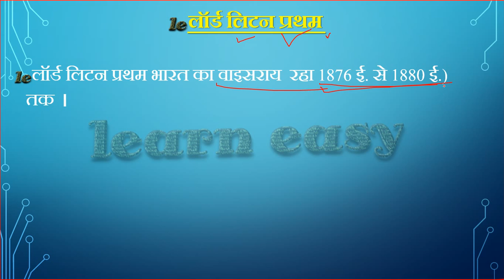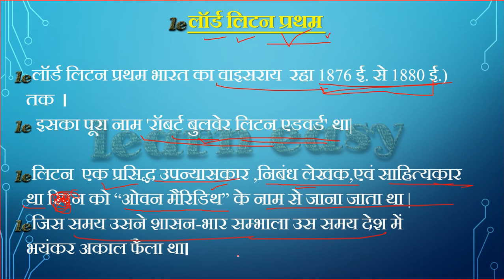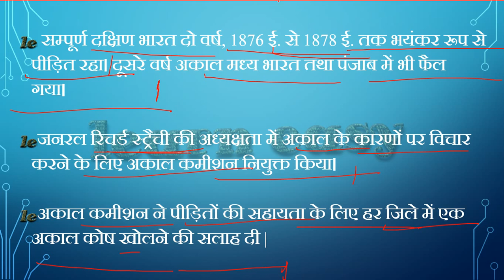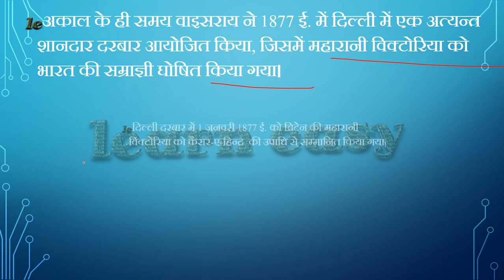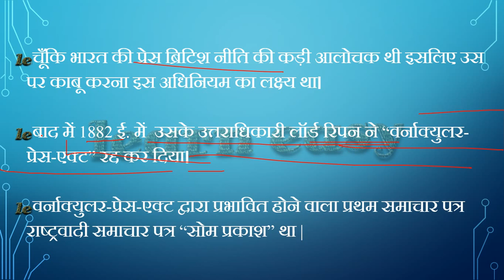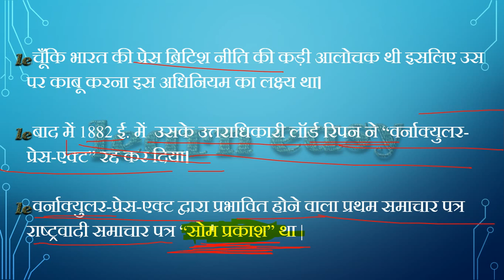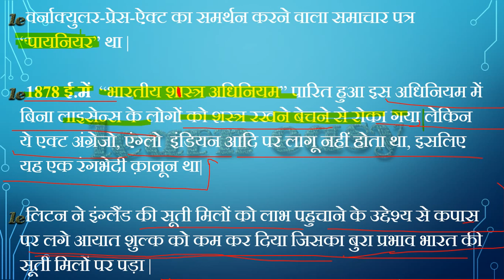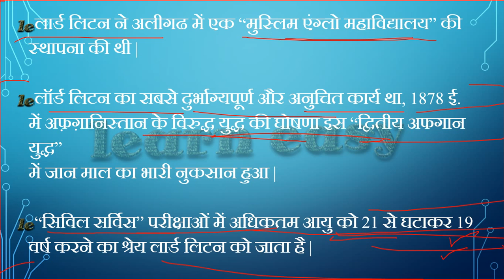लार्ड लिटन प्रथम :: भारत में गवर्नर जनरल /वायसराय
लार्ड लिटन प्रथम :: भारत में गवर्नर जनरल /वायसराय की सम्पूर्ण जानकारी के लिए जरुर देखे ये विडियो|
लार्ड डलहौजी :: Lord Dalhousie :: भारत में गवर्नर जनरल

भारत के महान व्यक्तित्वों का सम्पूर्ण परिचय,
लाला लाजपतराय  का सम्पूर्ण जीवन परिचय,

महत्मा गाँधी जी के भारत में सत्याग्रह के प्रयोग का परिचय एवं राष्ट्रीय स्वतंत्रता में सहयोग की विस्तृत जानकारी|

 Oh-w-8bruCcआधुनिक भारत का इतिहास भाग-6के लिए क्लिक करे